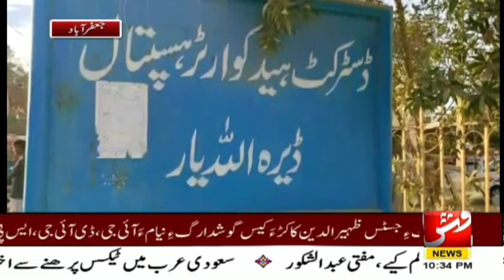ڈیرہ اللہ یارکے قریب روڈحادثہ۔دو افرادجاں بحق